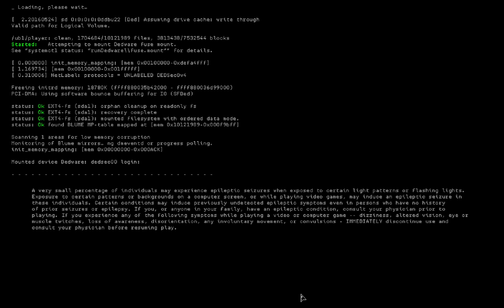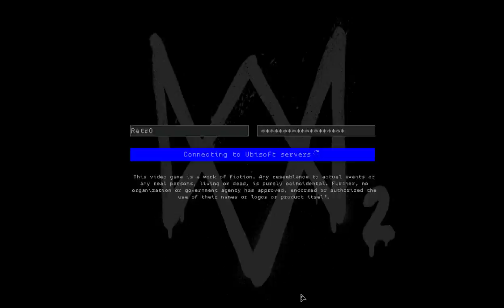Watch Dogs 2 - Hacking Invasion [December 23rd] [Part 9] [720p] [Edit]